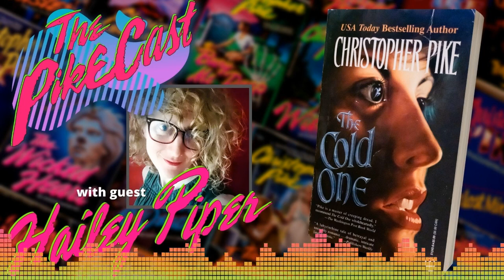The Cold One by Christopher Pike - The PikeCast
We were conditioned in the void.

Author Hailey Piper joins The PikeCast to deconstruct Christopher Pike's batshit crazy 1995 adult novel The Cold One. With so many characters, plot twists, horrifying revelations, gruesome murders, and of course, a healthy amount of Hindu mysticism, this book is both unlike any we've done before, and also a clear result from everything that has come before.

The PikeCast is an in-depth discussion of the work of YA horror author Christopher Pike. Like your favorite book club, in each episode, we break down one of his novels and discuss it from a modern perspective as well as looking through our teenage eyes at the violence, sex, and goofiness that was so prevalent in his writing.